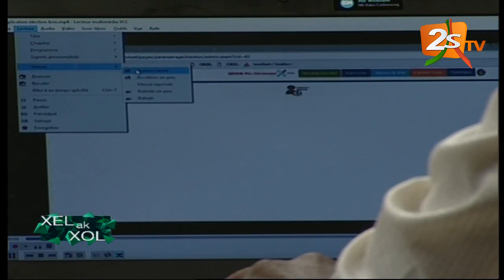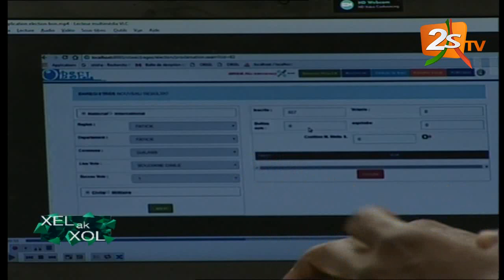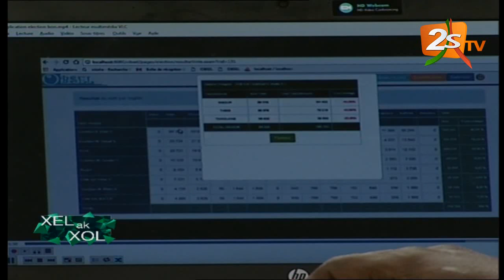XEL AK XOL DU 27 NOVEMBRE 2018 AVEC TOUNKARA